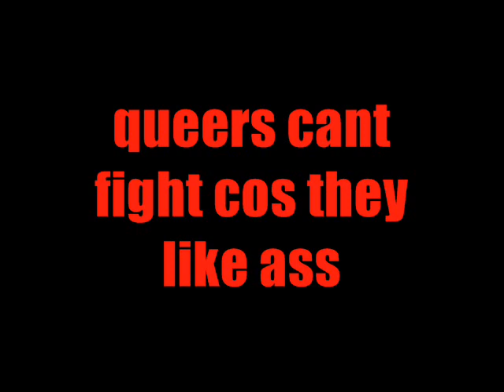Backmasking Iron Maiden. HILARIOUS!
reversing powerslave by maiden reveals something... different.. and funny
O_O